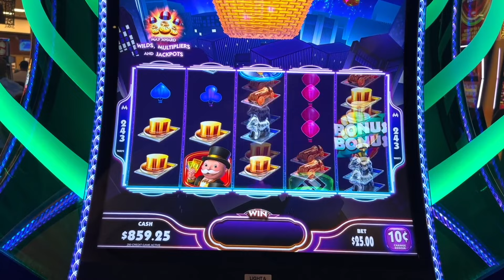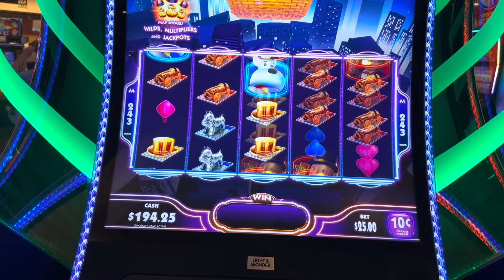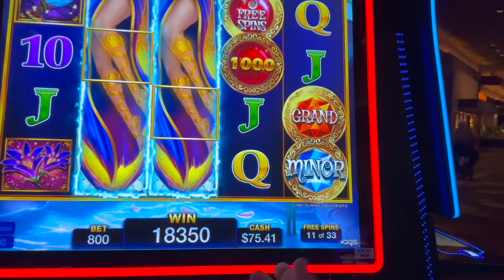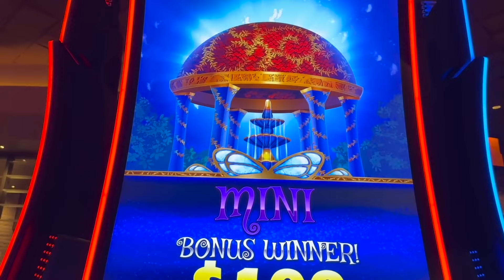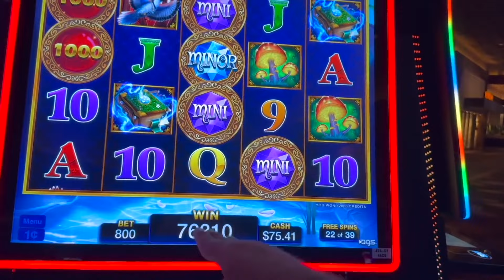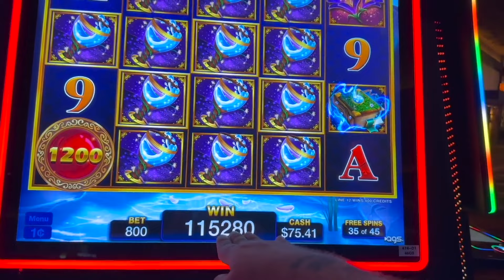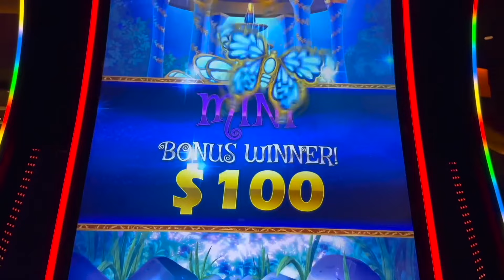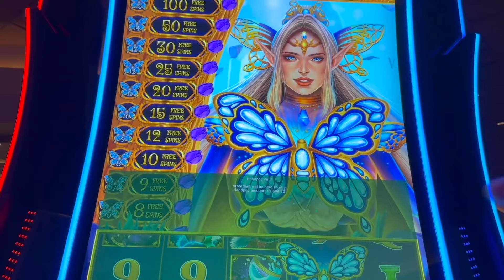JACKPOT AFTER PASSING GO ON MONOPOLY SLOT!